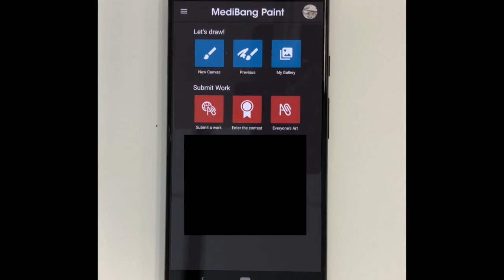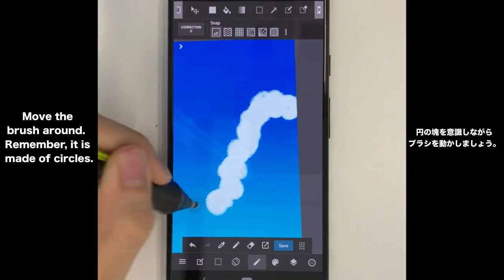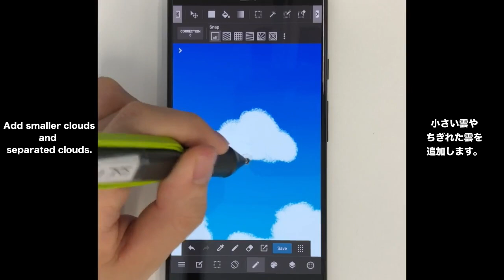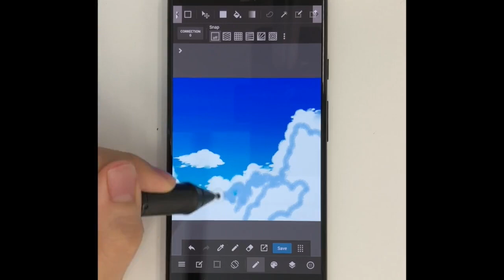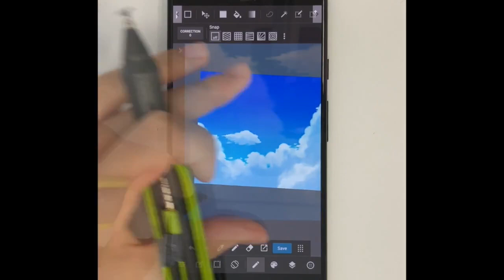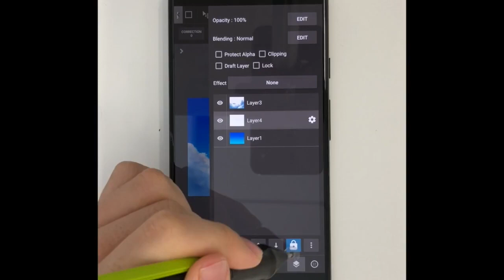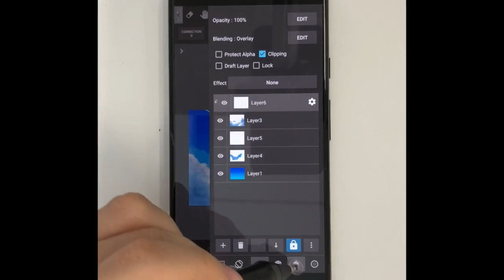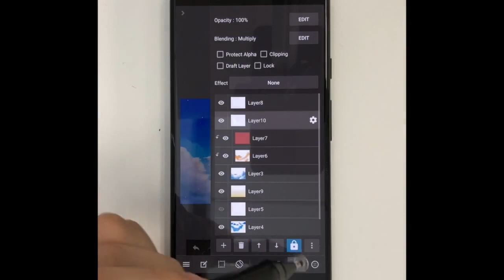[Medibang Paint Android] Landscape Tips: How To Draw Sky and Clouds[Beginners]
Here is a tutorial on how to paint clouds in MediBang Paint Android!
Adding a beautiful background can perfect your artwork! Moreover, we have a bonus tutorial to turn it into a night sky at the end of the video!!
Watch the tutorial video and try it !^^